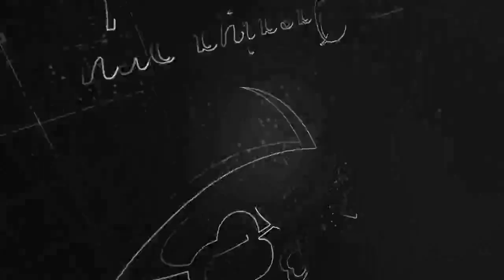vazhai puu vadai|banana flower vadai|வாழைப்பூவடை in Tamil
In this video we are going to cook a very healthy and tasty vadai with Vazhai puu (banana flower). Generally vazhai puu is used as a great medicine for infections.
This vazhai puu vadai (வாழைப்பூவடை) serves as a very good tea time snack which children love to eat if done this way.